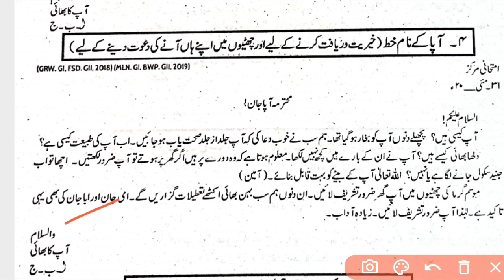آپا کے نام خط (خیریت دریافت کرنے کیلئے اور چھٹیوں میں اپنے ہاں آنے کی دعوت دینے کیلئے ۔Class 9